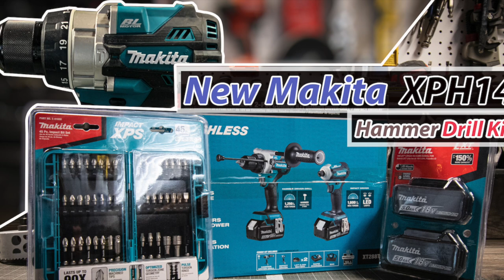$80M worth of tools in the Ocean!!!!